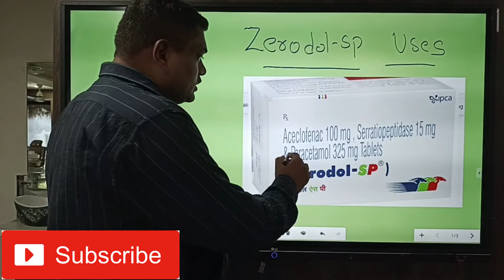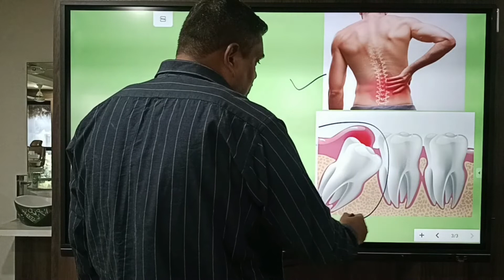ZERODOL SP USES IN HINDI || SAFETY ADVICE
ZERODOL SP USES IN HINDI || SAFETY ADVICE @dr.mitulsojitra2527

WHICH MEDICAL CONDITION ZERODOL SP IS RECOMMENDED
DOSAGE OF ZERODOL SP
MECHANISM OF ACTION
SAFETY ADVICE